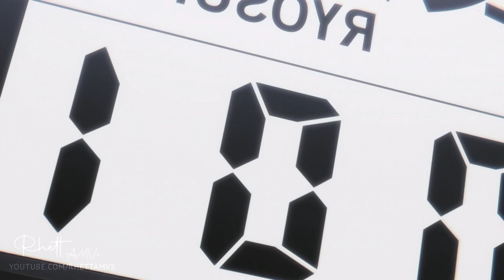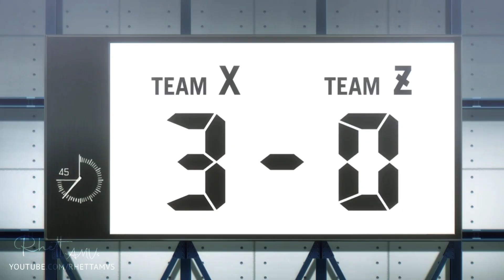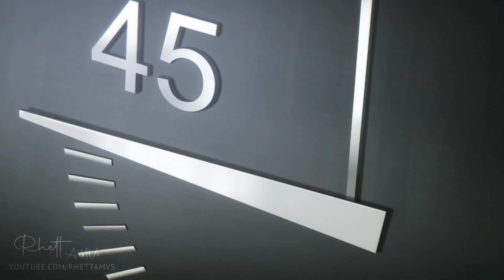Blue Lock「AMV」Champion ᴴᴰ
PLEASE READ:
Once Thave received your message and determined you are the proper owner of this content I will have it removed, no drama at all

► Alternative Title: ブルーロック「AMV」- Champion ᴴᴰ

► Genre: Sports

► Synopsis: After reflecting on the current state of Japanese soccer, the Japanese Football Association decides to hire the enigmatic and eccentric coach Jinpachi Ego to achieve their dream of winning the World Cup. Believing that Japan has lacked an egoistic striker hungry for goals, Jinpachi initiates the Blue Lock—a prison-like facility where three hundred talented strikers from high schools all over Japan are isolated and pitted against each other. The sole survivor of Blue Lock will earn the right to become the national team's striker, and those who are defeated shall be banned from joining the team forever.

Selected to join this risky project is Yoichi Isagi, a striker who failed to bring his high school soccer team to the national tournament. After choosing to pass to a teammate who missed instead of scoring on his own, he could not help but wonder if the results would have been different had he been more selfish. Using this golden opportunity given by the Blue Lock Project, Yoichi aims to clear his doubts and chase his ultimate desire—to become the greatest striker in the world and lead Japan to World Cup glory

► Bands and Artists: ( Neoni )

► Content Information: ( Blue Lock )
Type: TV
Episodes: Unknown
Status: Currently Airing
Aired: Oct 9, 2022 to ?
Premiered: Fall 2022
Broadcast: Unknown
Producers: TV Asahi, Kodansha, Toy's Factory, Crunchyroll, Bandai Spirits, Bit grooove promotion, Bandai Namco Filmworks, Bandai Namco Music Live
Licensors: None found
Studios: 8bit
Source: Manga
Themes: Team Sports
Demographic: Shounen
Duration: 24 min. per ep.
Rating: PG-13 - Teens 13 or older

► Made by: RHETT AMV's 夢

Licensors: Unknown
Studios: 8bit

► 0:00-2:56 - ブルーロック
► 2:57-3:17 - END